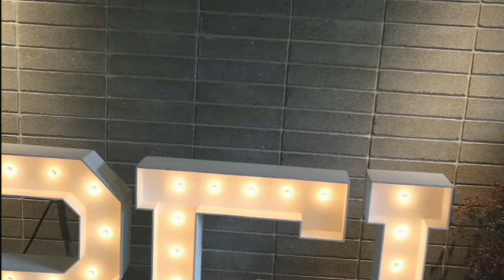Katherine and Alexander HD Version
Evergreen Brick Works
Toronto ON